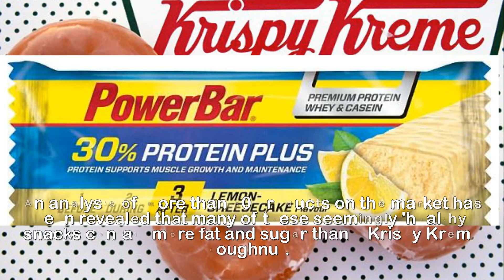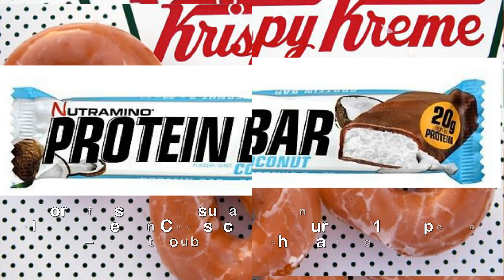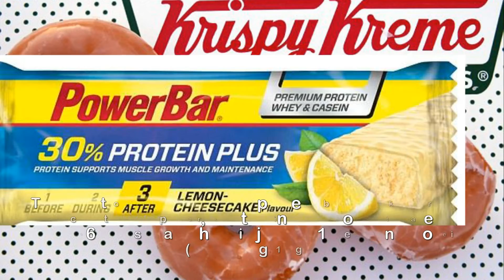Protein bars with more fat and sugar than a Krispy Kremeut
REVEALED: The 'healthy' protein bars with more fat and
sugar than a Krispy Kreme doughnut.Protein bars are touted as an easy, go-to-snack that keep hunger at bay.Popular with fitness addicts, they're available from most supermarkets and health shops.An analysis of more than 50 products on the market has been revealed that many of these seemingly 'healthy' snacks contain more fat and sugar than a Krispy Kreme doughnut.